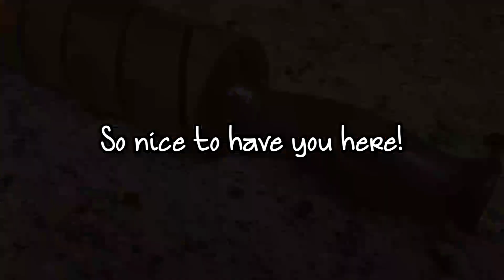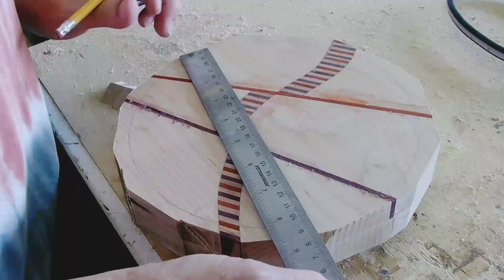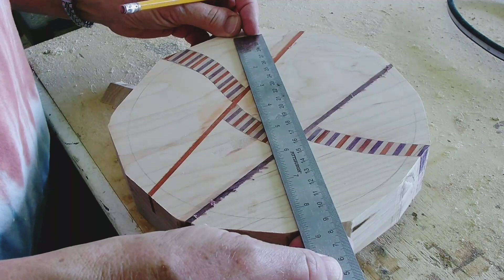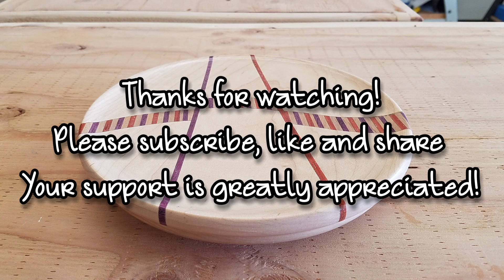Woodturning a Maple Plate with a Striped Ribbon Design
Welcome!
Thanks for taking the time to view this video. Today's project is a uniquely designed maple plate with a colorfully striped ribbon design, made from purple heart, padouk and maple...turned on the lathe.
This project was not without flaws...I had some trouble cutting the curves with my bandsaw and had to fill gaps with glue and sawdust. But all in all, I think it came out great and I hope you like it too.
I am not a woodworking professional, but if you were able to learn anything by watching the process and want to try it out for yourself,  please do so using the upmost care and caution when it comes to working with power tools and machinery.
Your support for my channel is very much appreciated and will give me the inspiration and incentive to create more fun project videos in the future to share with you.
Have a wonderful and creative day!